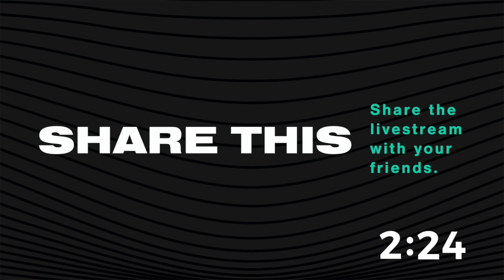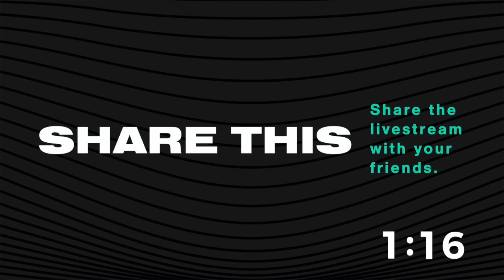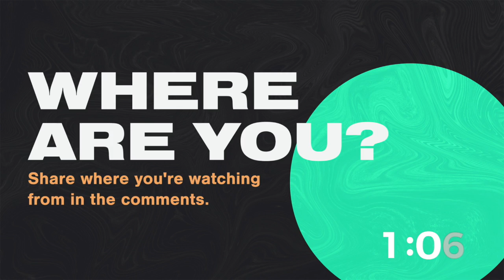Live Stream Worship Experience